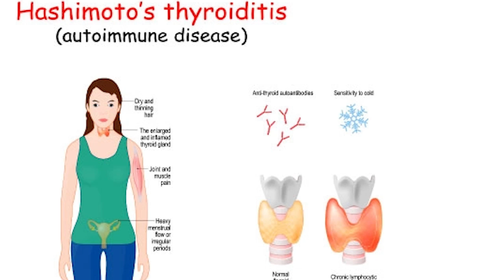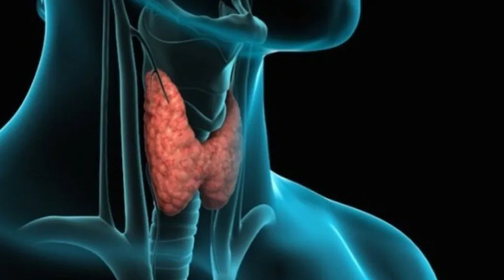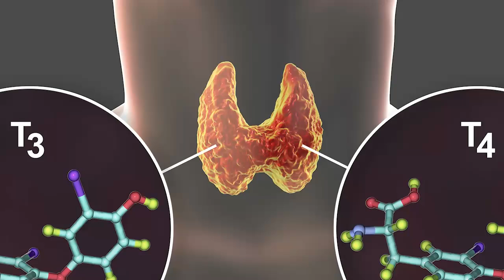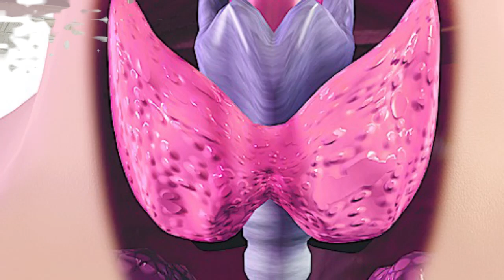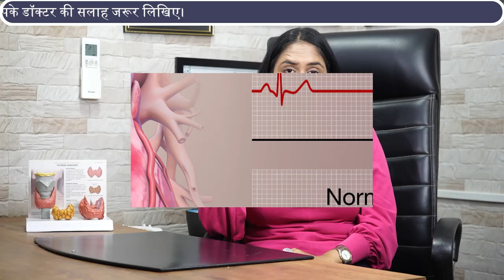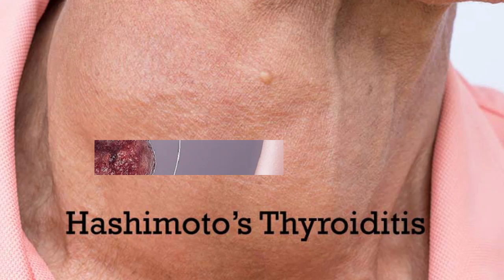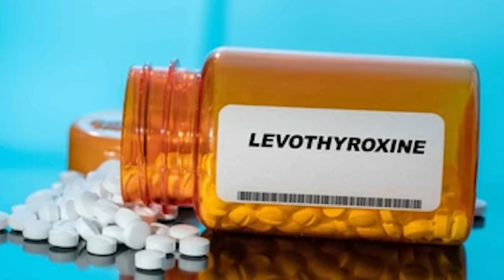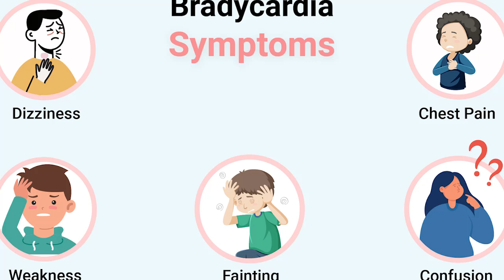Hashimoto's Disease क्या है ? किस वजह से होता है? क्या complications होते है?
Hashimoto's Disease के कारण क्या complications होते है? | Hashimoto's Disease and Hypothyroidism | Dr. Tanvi Mayur Patel

In this enlightening video, Dr. Tanvi Mayur Patel, a distinguished endocrinologist, delves into the world of Hashimoto's Disease and its potential complications. If you or a loved one are living with Hashimoto's Disease or have concerns about hypothyroidism, this video is a must-watch to gain valuable insights into this autoimmune thyroid condition.

Hashimoto's Disease is an autoimmune disorder where the immune system attacks the thyroid gland, leading to inflammation and gradually affecting its ability to produce thyroid hormones. Dr. Tanvi Mayur Patel breaks down the intricacies of this condition, emphasizing the importance of early diagnosis and treatment.

1 Rupal Apartment, Samarth Ramdas Marg, Off 10th Road, JVPD, Juhu, Mumbai, India